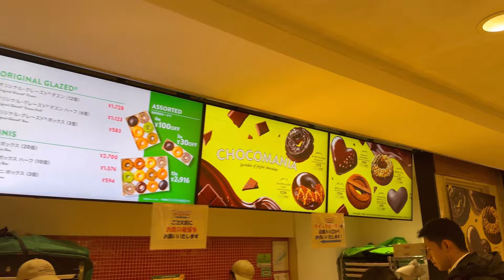送別会からの期間限定クリスピークリームドーナツ🍩カステリーナ横浜🍝 CASTELLINA YOKOHAMA Krispy Kreme Donuts volg